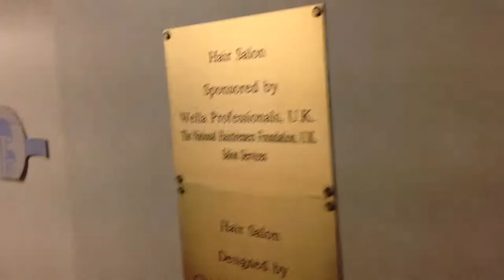Mercy Team Alison, part 1 of 4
Mercy Team Alison:

April, 2012: Togo, West Africa. The charity Mercy Ships has sent their hospital ship, the Africa Mercy, to Togo. To serve the crew and to grow, groups called "Mercy Teams" come from abroad and visit the ship for 9--10 days. These videos are clips from Mercy Team Alison (named after a veteran team member).

Team Alison is Bill, Alison, Peter, Gene, Christine, Geoff and Louise.

The clips were recorded with an iPad and assembled in iMovie. There are 4 parts, plus separate videos for drum lessons ("Briggs teaches the djembe") and a praise choir ("Apostolic Praise Choir").

This is part 1, days 0--1. (We arrived the night of day 0.) Contents:

Brussels airport: 0:00
Gene records Geoff: 0:12
Gene and Geoff chat: 0:39
What Geoff would like to accomplish: 2:05
What Gene would like to accompish: 3:25
We're not in charge: 5:07
The team meets Bill at Lome airport: 5:42
Breakfast at the Seamen's Center: 6:00
First time to the Africa Mercy: 6:36
Geoff meets his sister's friend Jillian: 6:54
Bill talks about visiting prisons in Togo: 7:27
50 ships along the coast: 8:32
"Mercy Ships!": 9:09
Only Starbucks in West Africa: 9:15
Gene cleans a door: 9:22
Peter and Geoff clean a storeroom: 9:33
Miriam explains the pharmacy: 9:41
First djembe lesson with Briggs: 10:38

Mercy Ships, thank you for letting us serve!